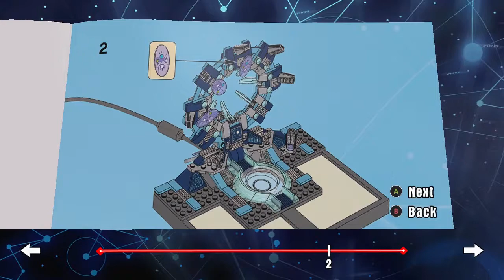Let's Brick! LEGO Dimensions: Of Mice and Chen Playthrough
Stumbling through the third story of LEGO Dimensions featuring the Ninjago set. I still don't get the whole color paint/blob thing...